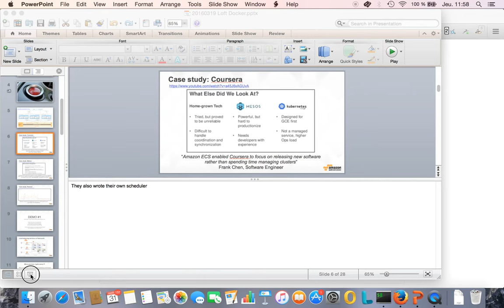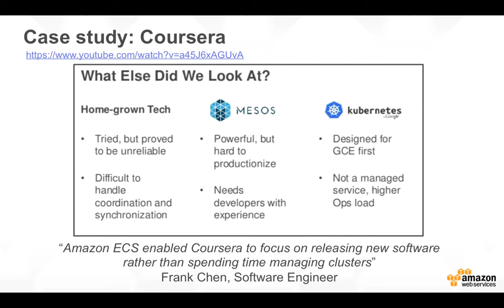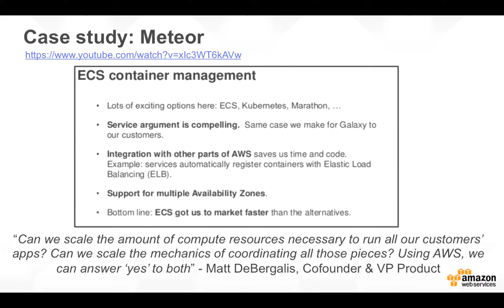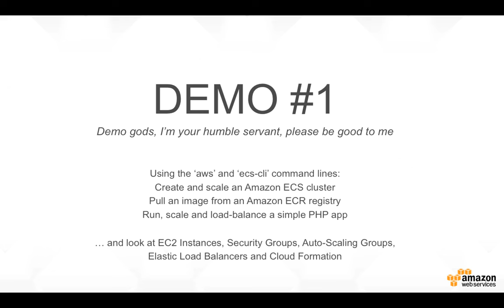Docker on AWS with Amazon ECR & ECS (Part 2)